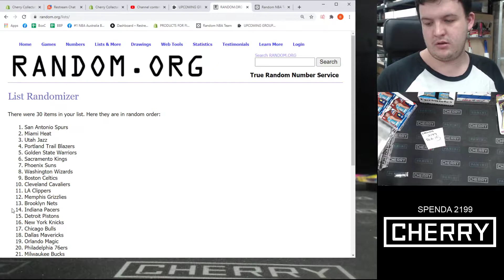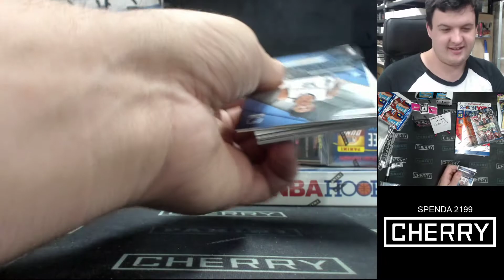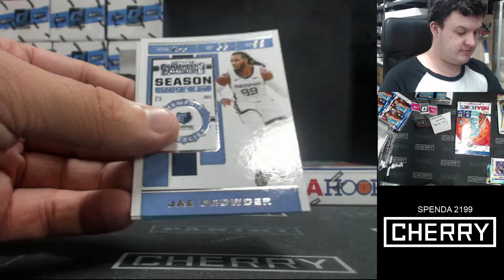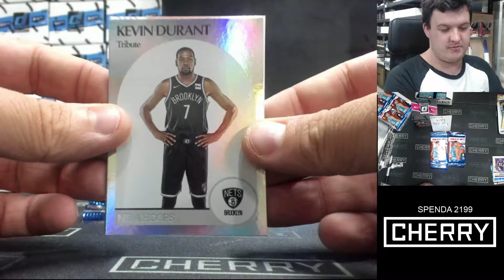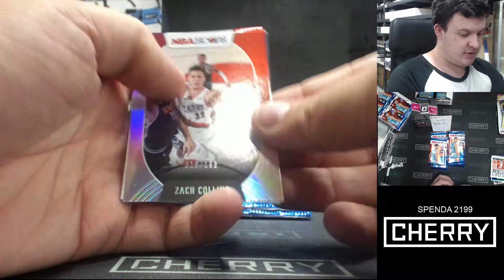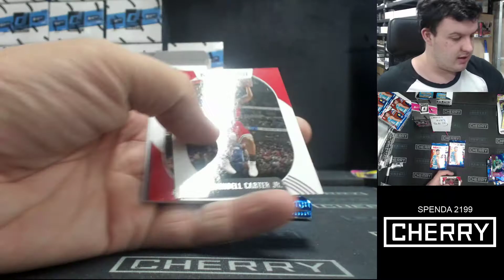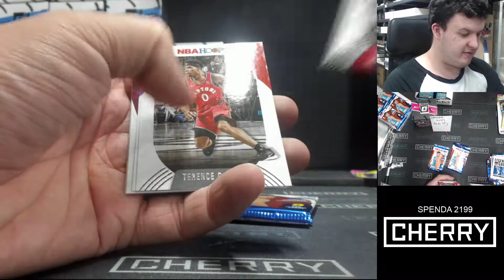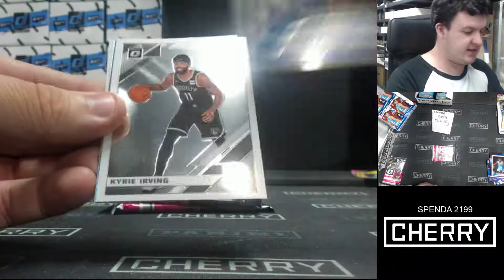Weekly Spenda - Multi-Box Group Break #2199 - Random Team - Feb 15 (5pm)